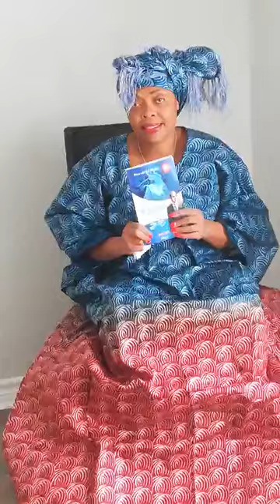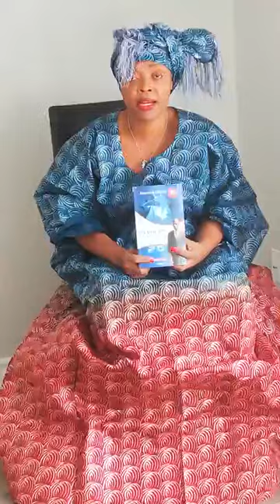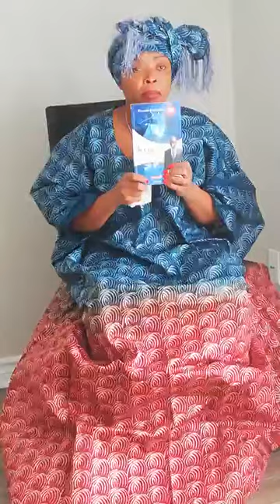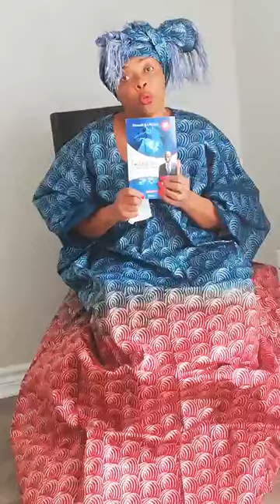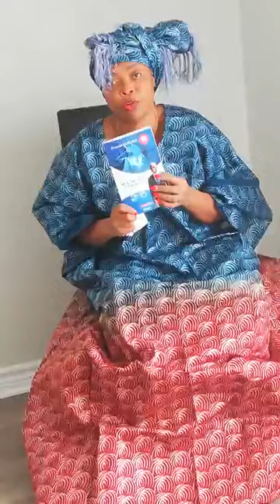Témoignage de l'Ambassadrice Marnette HABAMUNGU au Canada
Pour recevoir l’extrait gratuit du best seller « La chèvre de  ma mère »

Procurez vous le livre la chèvre de ma mère